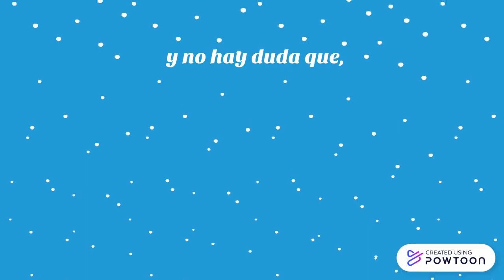El Reto de Santa - Marstals LATAM